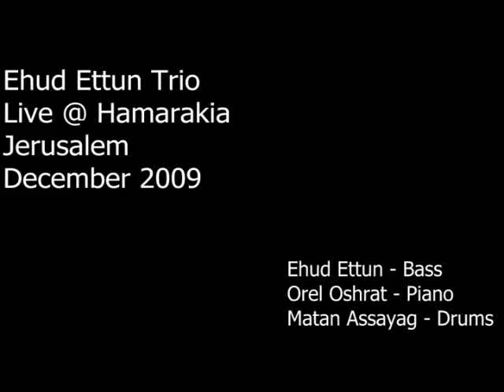Ehud Ettun Trio @ Hamarakia, Jerusalem.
First performance of this amazing trio ever, check it out.

Ehud Ettun - Double Bass
Orel Oshrat - Piano
Matan Assayag - Drums

Special Guest :  David Alfandary - Sax